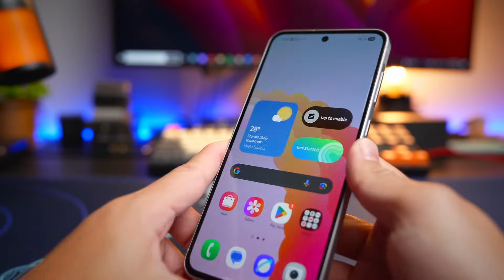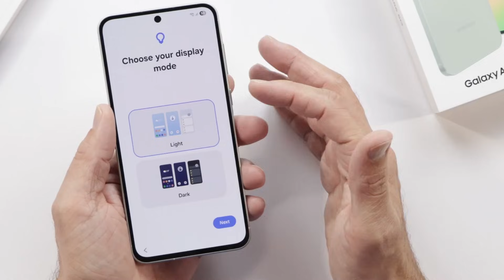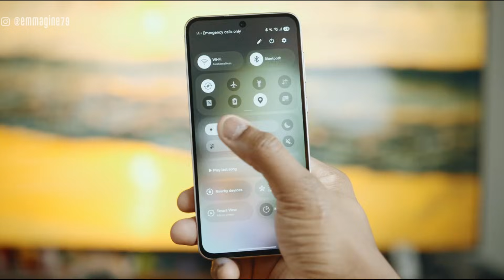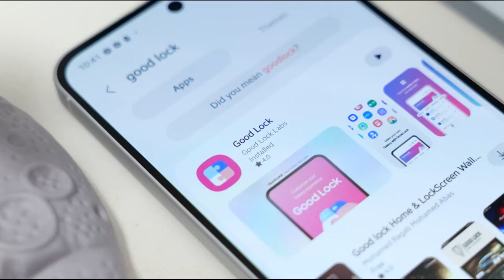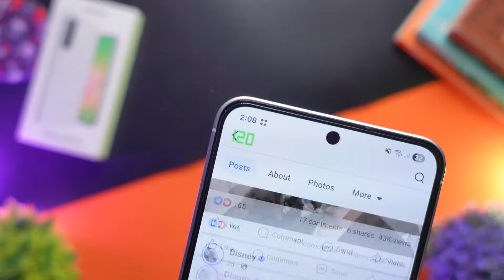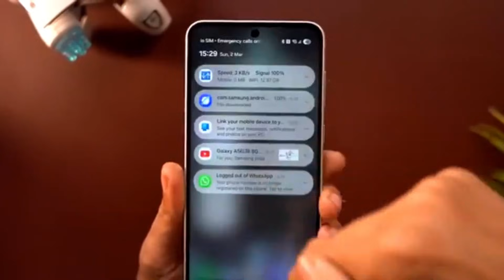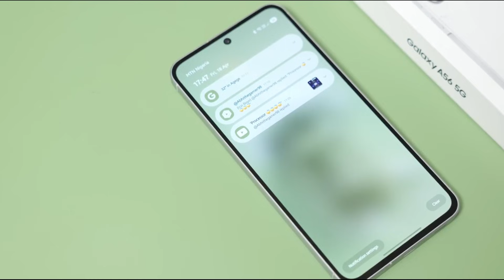Samsung Galaxy A57 5G - OFFICIALLY LAUNCH!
Samsung’s mid-range Galaxy A57 5G is quietly stealing the spotlight — packing features we usually expect from flagships! From 45W fast charging to the world’s first Bluetooth 6.1 support, an AMD-based Xclipse 550 GPU, and a potential privacy display, this phone could shake up the entire lineup.